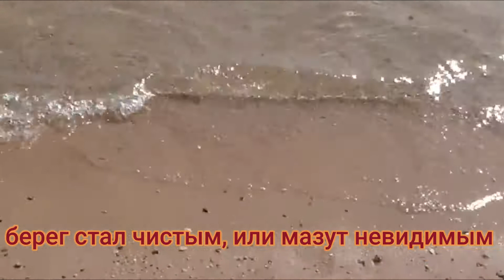ЖЕСТЬ, ОТЕЛЬ MARLINN INN, МАЗУТ НА ПЛЯЖЕ, КРАСНОЕ МОРЕ, ЕГИПЕТ, ХУРГАДА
1000 МАГАЗИНОВ С КЭШБЭК, ВЕРНИ СВОИ ДЕНЬГИ

ОЧЕНЬ ПОЛЕЗНЫЕ ССЫЛКИ Авиа билеты на все популярные направления, с огромными скидками Основная цель — сделать ваше путешествие не только интересным и увлекательным, но и экономически выгодным. Большая Страна – полная база многодневных путешествий по России Discover Cars — Аренда автомобилей по всему миру Level.travel – онлайн-бронирование туров Onlinetours: поиск туров онлайн — подбор и покупка туров Ж Д билеты с огромными скидками Бронирование путевок в санатории Крыма, Краснодарского края, Абхазии, КМВ, Татарстана и других регионов РФ Суточно.ру – сервис бронирования жилья для поездок Tez Tour — один из крупнейших туроператоров на рынке СНГ, который не только предлагает туристические услуги Гипермаркет туров Лучший сервис – необычные экскурсии от местных жителей
ОТЕЛЬ MARLINN INN, МАЗУТ НА ПЛЯЖЕ, КРАСНОЕ МОРЕ, ЕГИПЕТ, ХУРГАДА